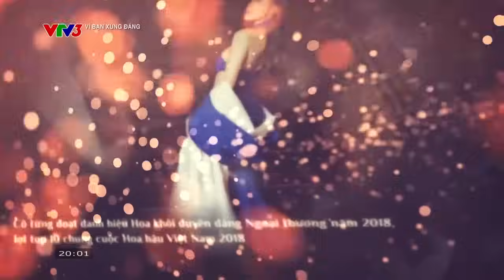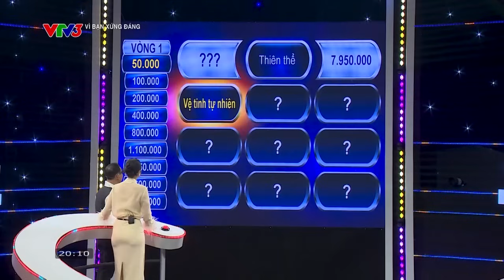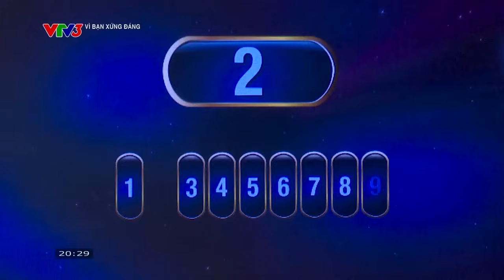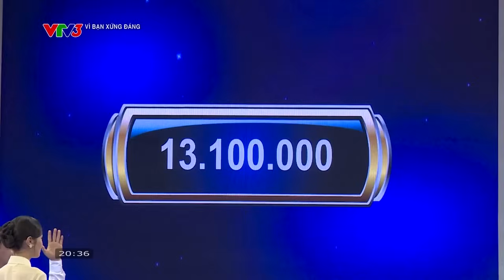Á hậu Thuỷ Tiên mong cho đi giá trị yêu thương đến hoàn cảnh khó khăn khi tham gia Vì bạn xứng đáng